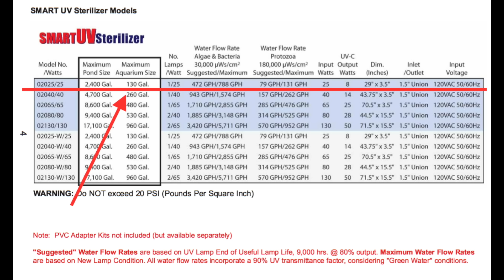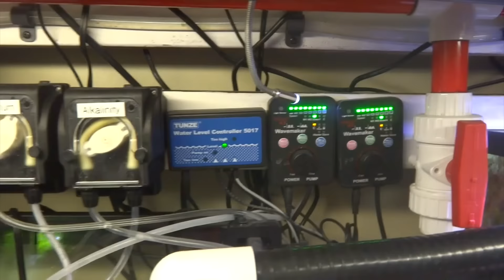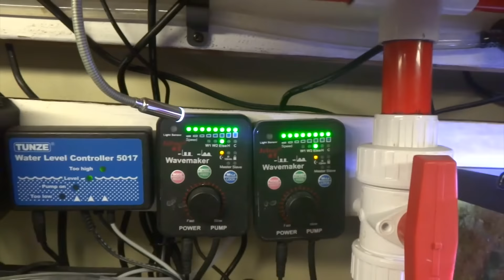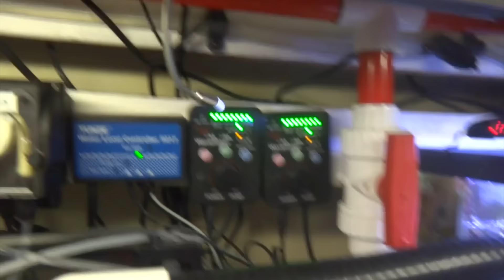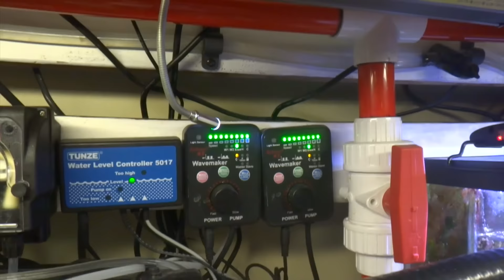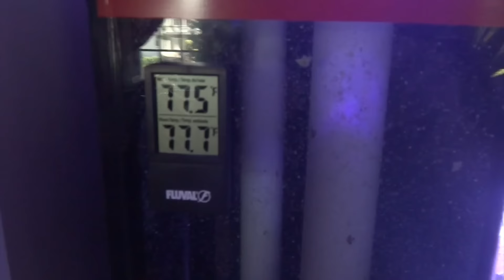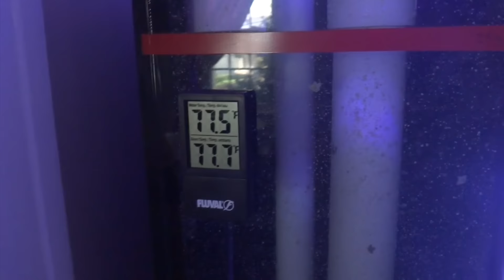180 Gallon Reef Equipment Tour (Part 3)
This is Part 3 of the equipment tour on my 180 gallon reef.  This should conclude the tour of all of the existing kit, and I'll be sure to post updates as things change.